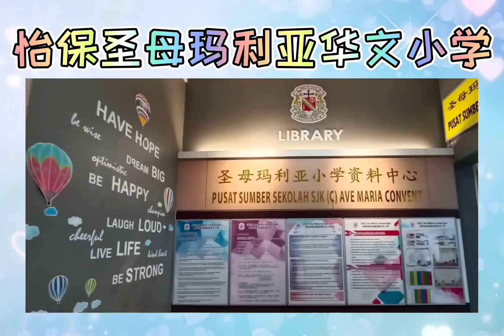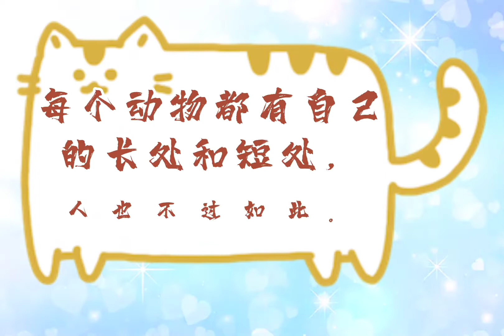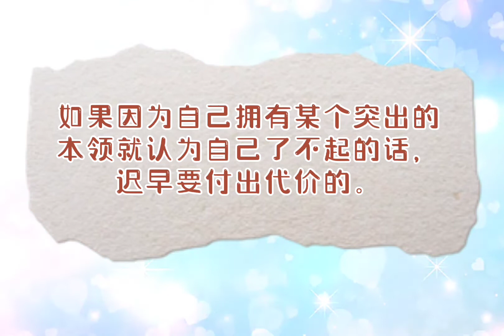TVPSS AMC EPISOD KHAS 50一只想飞的猫